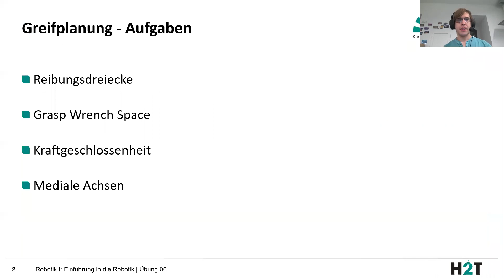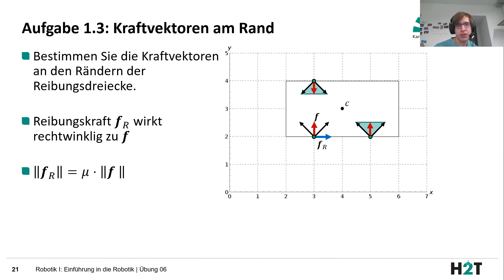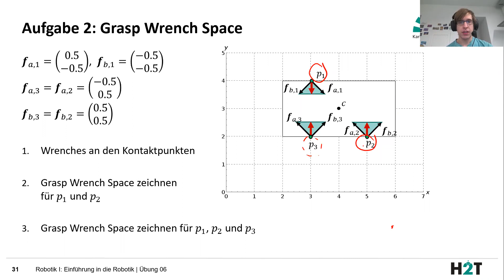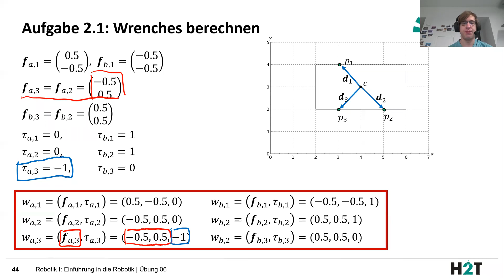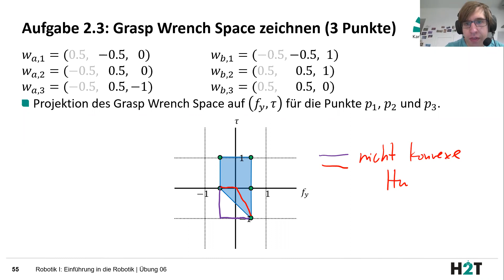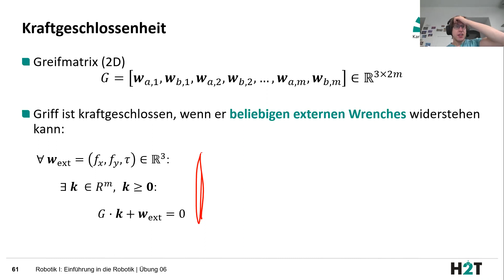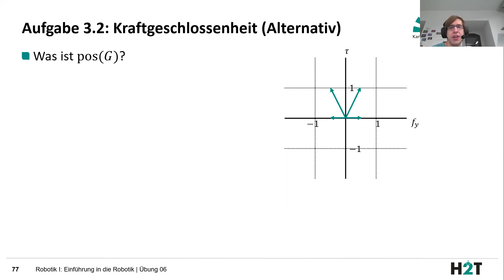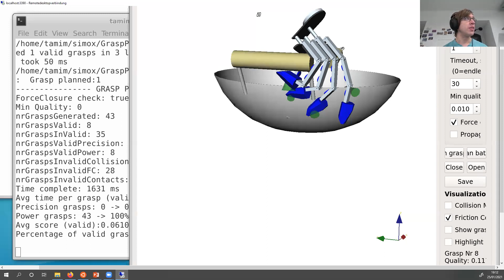Robotik 1 - Übung 6 - Greifplanung